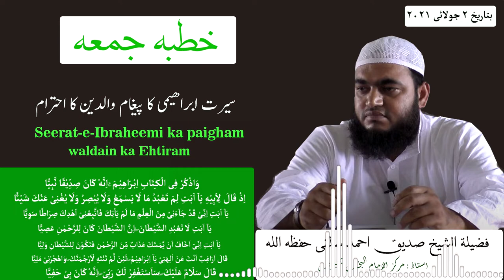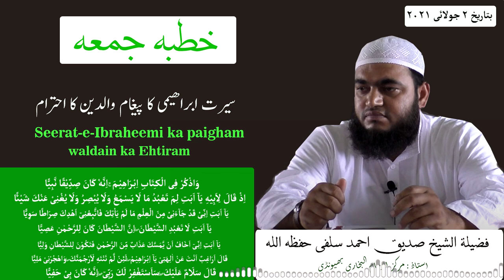Seerat-e-Ibraheemi ka paigham waldain ka Ehtiram || Shaykh Siddique Ahmad Salfi Hafizahullah